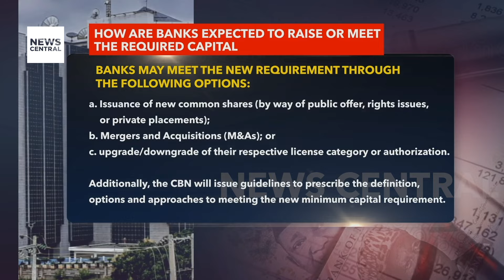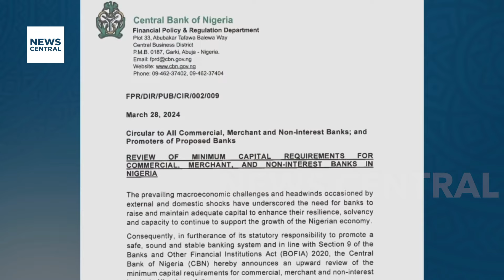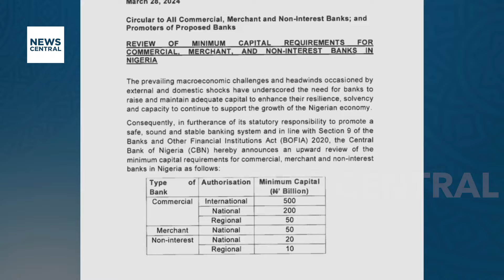Nigeria's Central Bank Raises Minimum Capital Requirements for Banks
Nigeria's Central Bank has introduced new capital requirements for banks in response to prevailing macroeconomic challenges. Effective March 28, 2024, banks will be mandated to maintain a minimum share capital of N500 billion for international banks, N200 billion for national banks, and N50 billion for regional banks. This move will bolster the financial strength and stability of the banking sector amidst economic uncertainties.

Host: Perpetua Fasanmi-Peter
Guest: Nabila Mohammed, Investment Analyst, Chapel Hill Denham, Lagos, Nigeria